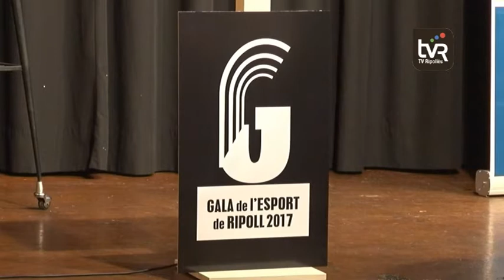Ripoll reconeix Ona Planas com a millor esportista femenina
Fotografia de conjunt dels premiats en la Gala de l'Esport de Ripoll 2017. Iniciativa per tal de reconèixer la tasca i els resultats esportius més rellevants de les entitats i esportistes ripollesos de la darrera temporada. Presentació de l'acte, a càrrec de Miquel Rovira i Pep Pujols, representant territorial de l'esport a Girona. Entre els reconeguts, Casimiro Murillo per la seva dedicació al món de l'atletisme i l'esport durant la seva carrera. Natàlia Andreu, campiona del món amb el Club Patinatge Artístic Olot, millor esportista femenina en equip.